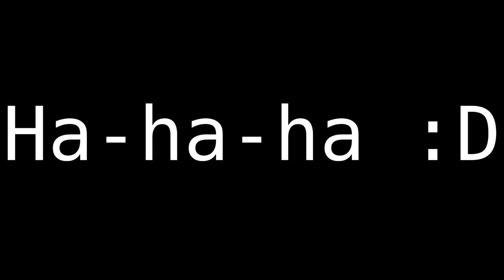How I Grew my Thin Hair Long? | Health&Beauty by OV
Hello everyone!

Thank you for visiting my channel and watching this video! :D

Here I am telling you how I grew my hair long ... )

Wish you to be healthy and beautiful! :D